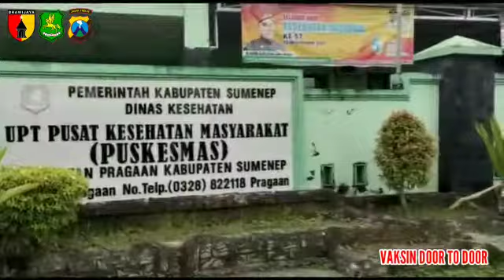4 Pilar Kecamatan Pragaan Menhimbau Vaksinasi kepada Masyarakat